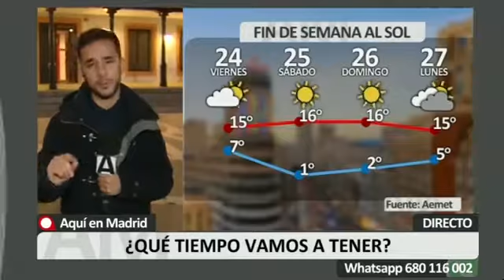Previsión meteorológica en Madrid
Directo por previsión meteorológica en Madrid. Aquí en Madrid. Telemadrid. 23-02-17